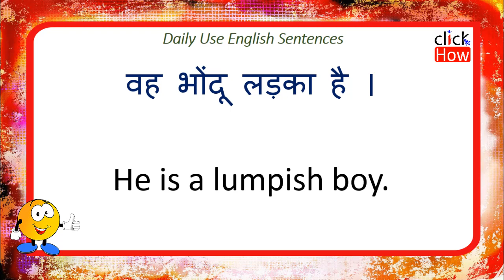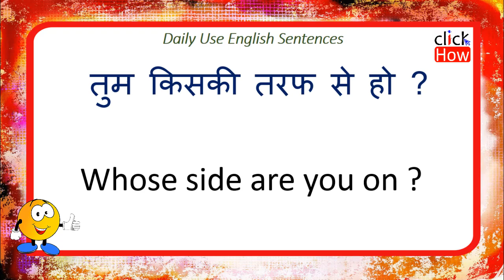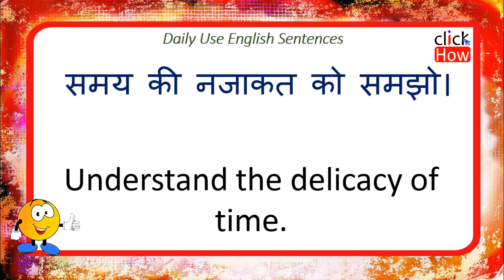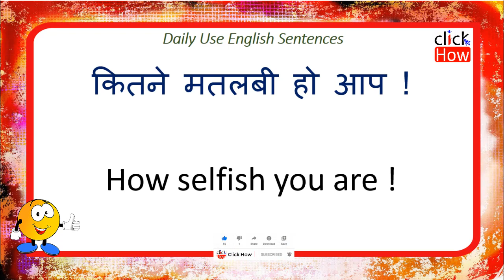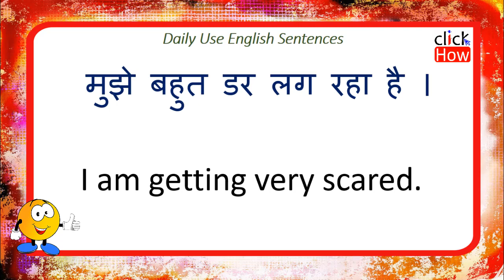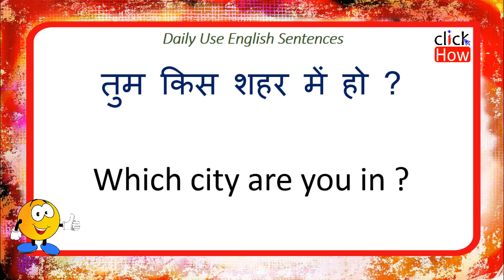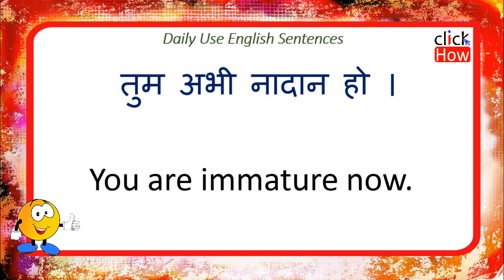Daily Use English Sentences Set 19 | English Speaking Practice through Hindi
Roj bole jaane vaale 50+ English sentences jo aapake bahut kaam aane vaale hain isliye pura video jaroor dekhen. This video (Daily Use English Sentences | English Speaking Sentences Practice for Daily English Conversation through Hindi) contains very useful sentences in your daily life. You can use these sentences in your home, school, college, or everywhere. Very easy and simple sentences for all. Very important for Beginners.

🔥🔥 For Daily updates, [Join Now]